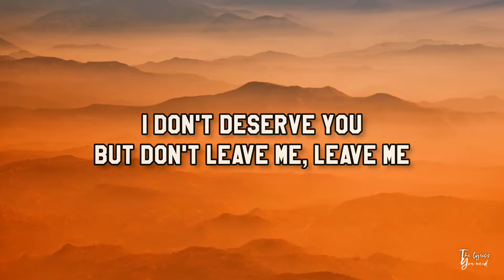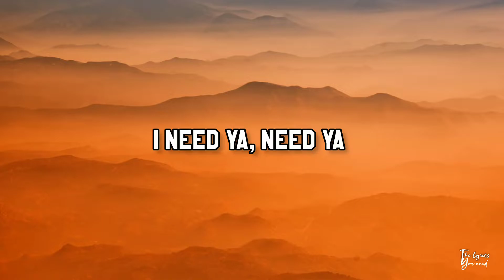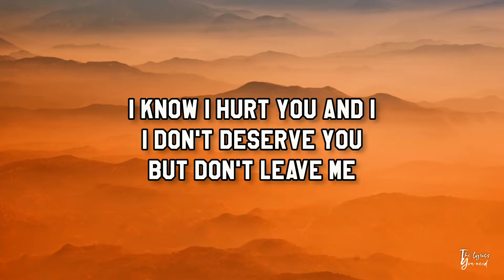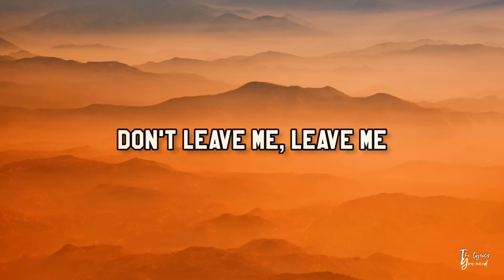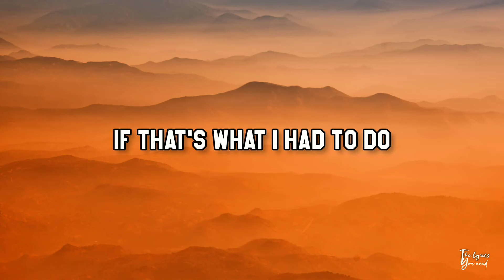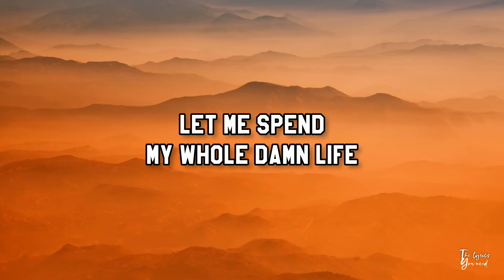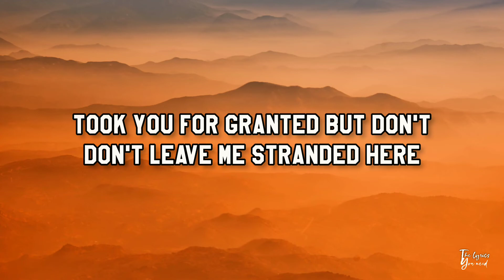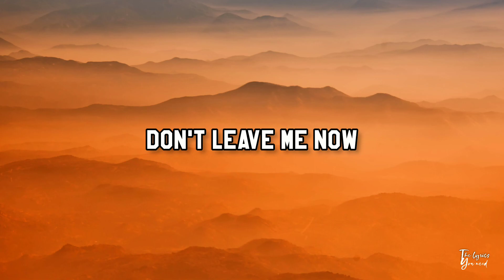Lost Frequencies & Mathieu Koss - Don't Leave Me Now (Lyrics)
We created this lyrics video for you 👌

We hope you enjoy listening this song

⭐️ Song Info :

Title : Don't Leave Me Now
Artist : Lost Frequencies & Mathieu Koss
Lyrics :

Ships go by and wave at me
I try, can't breathe
There's an ocean in between
Your heart and me

I know I hurt you and I
I don't deserve you but don't leave me, leave me
Took you for granted but don't
Don't leave me stranded here, I need ya, need ya

If I fall without you
I don't deserve you but don't leave me

(Don't leave me, leave me)

Stay up 'til the morning light
You're right, I'm done
I know right where I belong
I'm yours, I'm wrong, yeah

I'd hold back the ocean tide
If that's what I had to do
Let me spend my whole damn life
Making it up to you, yeah